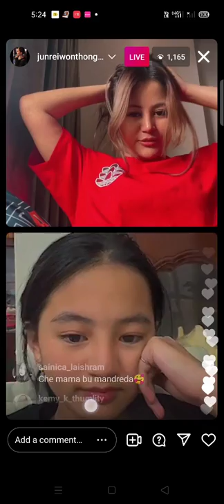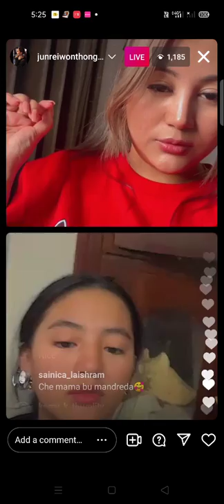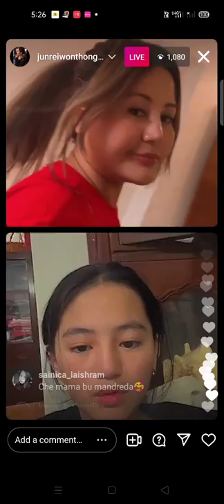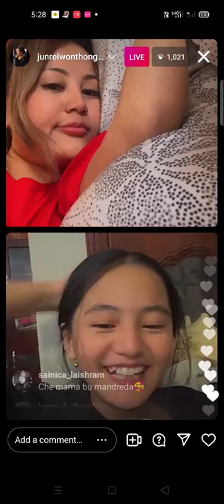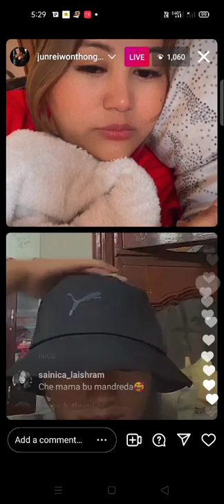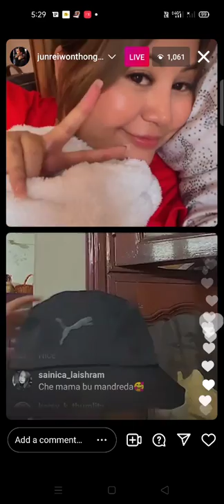JUNREIWON AND HIS DAUGHTER PEMMI live on Instagram